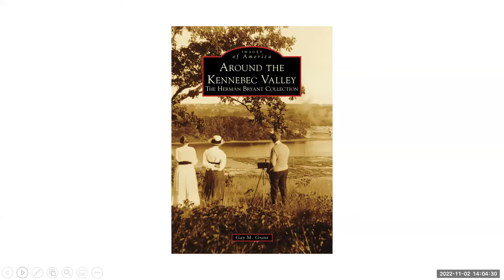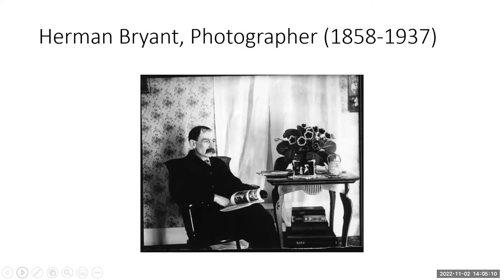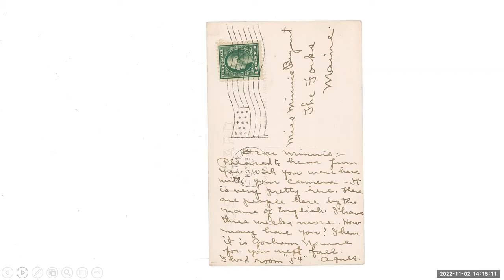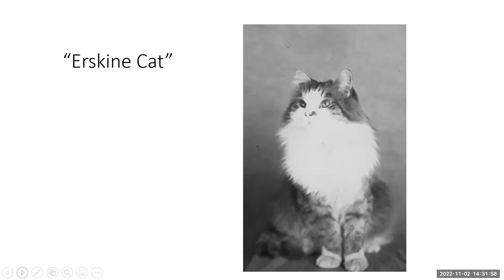Around the Kennebec Valley: The Herman Bryant Collection Presentation by Author Gay Grant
On October 20, 2022 Gay Grant presented a slideshow about her latest book Around the Kennebec Valley: The Herman Bryant Collection – featuring images from one of the Maine State Museum’s most significant photograph collections.